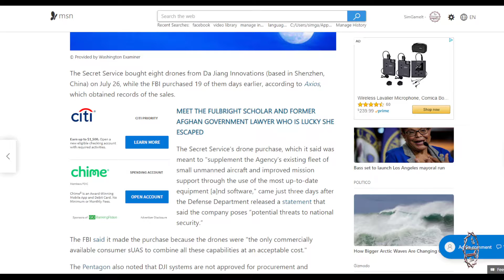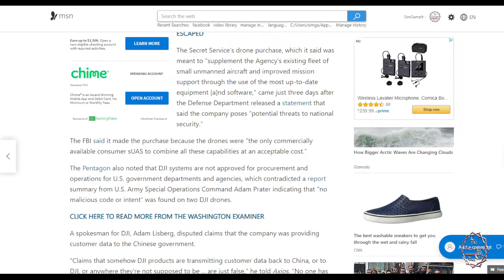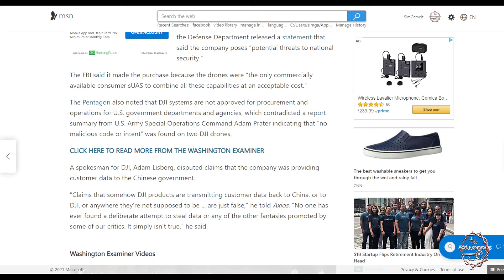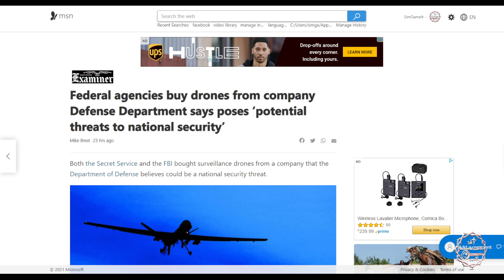The Watchman News - Federal Agencies Buy Banned Drones - This May Be Good News For US DJI Customers!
Federal agencies buy drones from company Defense Department says poses ‘potential threats to national security’